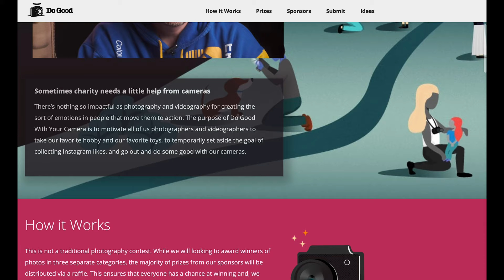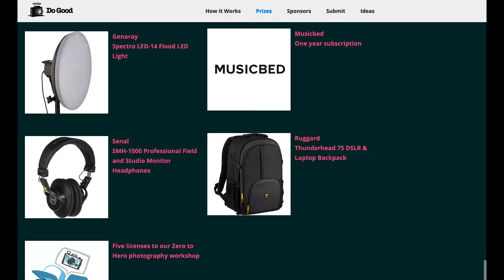What is the best method for stabilized footage?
In this video we'll be talking about 4 methods for getting stabilized video footage, I'll be telling you what my favorite of those four methods is, and I'll be announcing a way for you to win a Zhiyun Crane 2S.

* If you are outside of the US, you can still enter to win. However, you will be required to pay shipping and for any duties upon entry of your country.

CRANE 2S Standard
CRANE 2S COMBO
IFOOTAGE Monopod
IFOOTAGE Tripod head
Zeapon slider
CAMVATE Adjustable Camera Cage
Smallrig handle

🛒DENAE & ANDREW STORE

Do Good With Your Camera 00:00
Background on the reason for this video 01:44
How to win the Zhiyun Crane 2s 04:00
Getting stabilized footage 05:16
Stabilized footage with the Zhihun Crane 2s 06:54
Zeapon slider 11:47
Handle and cage 13:14
iFootage Monopod 15:03
Teaser for what's to come 20:20